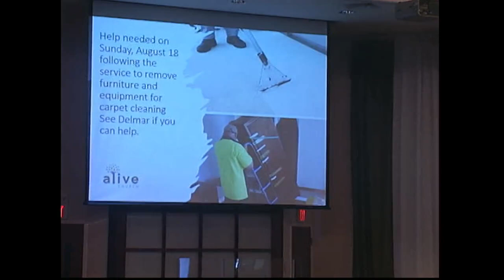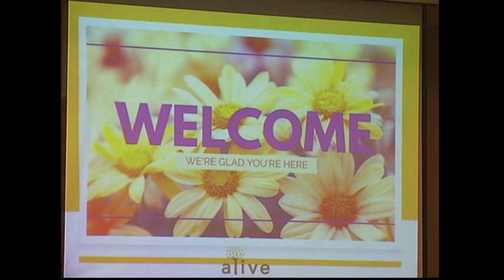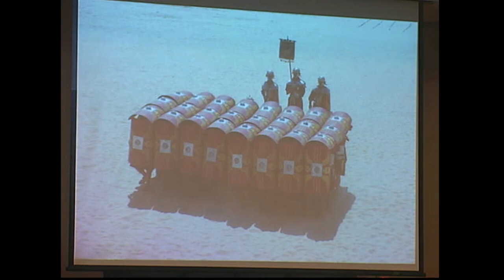"The Shield of Faith" Pastor David Buch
This was uploaded on 8/18/2024, due to computer issues.
service from August 11, 2024